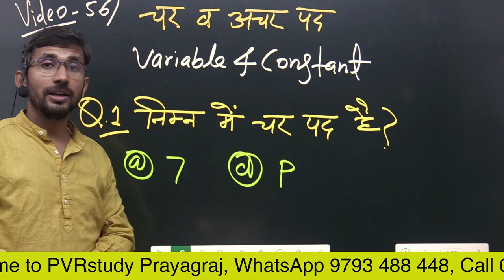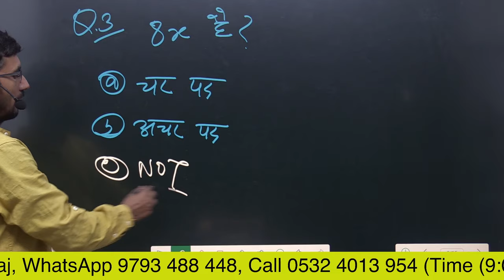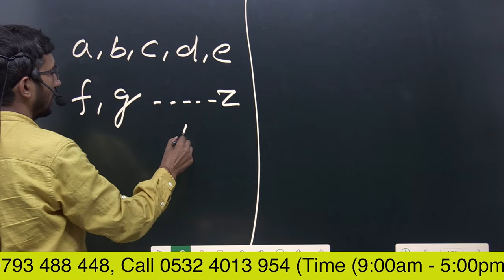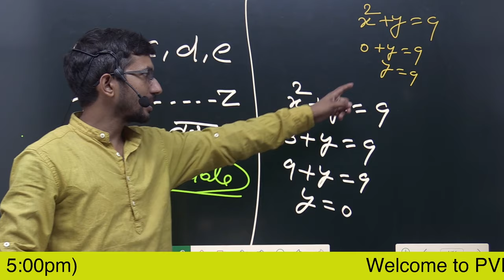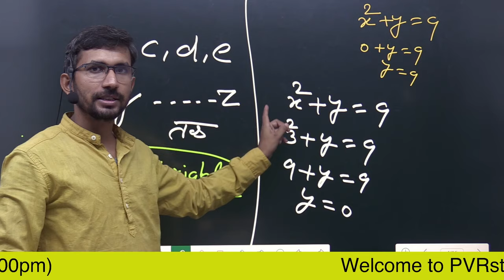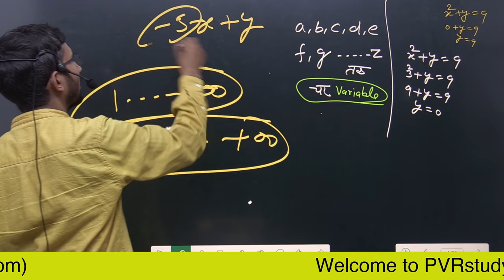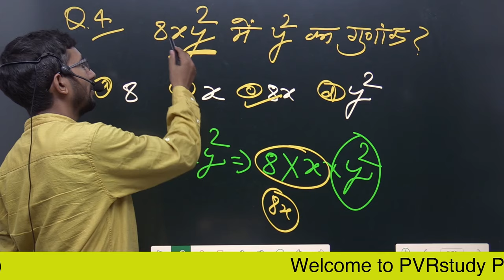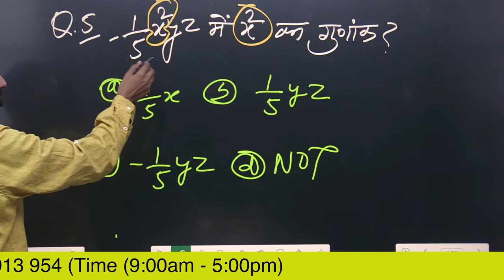Video 56 | Variable and Constant | चर वा अचर पद किसे कहते हैं